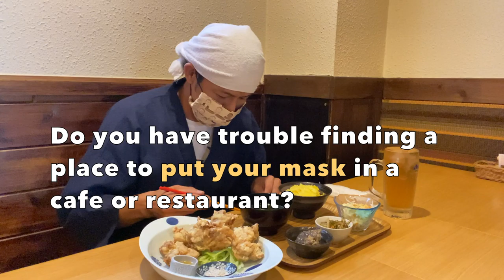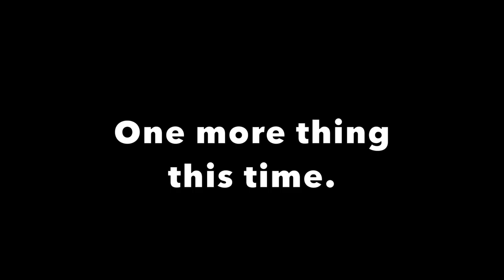How to make a wooden Mask holder.“You can make it for $3."It is useful on the go.DIY＃16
Hello friends.
Nice to meet you! My name is Hiroto Yamazaki. I'm Japanese.

Do you have trouble finding a place to put your mask in a cafe or restaurant?
Do you want to put it directly in your bag?
Do you want to put it right in your pocket?
Do you want to put it on the table?
It's hard to decide where to put it, isn't it?

For $3, you can easily make a place for your mask.
You can also make it out of scrap wood .
This item can be hung on your bag or stored in your briefcase.
And that mask in your bag won't wrinkle!

🇯🇵I'll be making more stuff in the future, so support me!
Do you have any Japanese friends?
If you weren't there, I'd be your first friend!
If you have a Japanese friend, please become my friend too😆
I love seeing your questions, advice and comments!

Mask holder